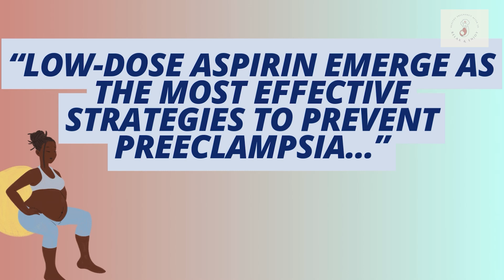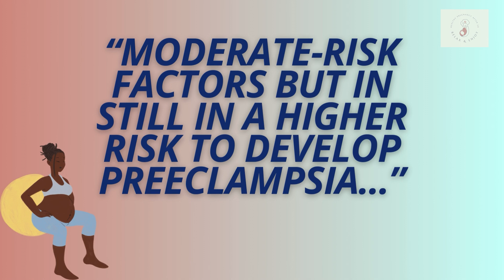Can Low-Dose Aspirin Really Prevent Pregnancy Complications?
Tips on how to have a healthy and relax pregnancy in my newsletter

Prevent preeclampsia  during pregnancy 🤰🏽 with low-dose aspirin 💊. This therapy improves placental blood flow 🩸, reducing risks for high-risk pregnancies ⚠️. Ideal for women with conditions like high blood pressure 📈, diabetes 🍬, or a history of preeclampsia 🤰🏻. Consult your OB-GYN 👩‍⚕️ to determine if low-dose aspirin is right for you and ensure a safer, healthier pregnancy ❤️👶🏻.

Don't miss future videos! Share your thoughts and ideas in the comments below.
📚 Chapters:
00:00 – Intro
01:06 – What is Low-Dose Aspirin?
02:04 – Explaining Preeclampsia
03:20 – How does Baby Aspirin works?
04:30 – Studies that Support the effectiveness of Baby Aspirin
06:13 – Who should take Baby Aspirin?
07:59 – Logistics and Possible Side Effects of Baby Aspirin
10:00 – Conclusion